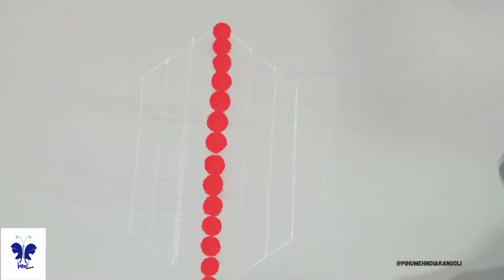Easy Color Rangoli Designs For festival 2021 | Easy festival Kolam Designs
Hello everyone today i come with another simple and Attractive Rangoli Design for Diwali and Navratra please like my video and subscribe our channel i will come again with  more beautiful and simple Rangoli desgin
This Rangoli design is very easy to apply and looks even more beautiful when color comes.This Rangoli design suits well on any occasion like Karva Chauth, Raksha Bandhan, Eid, Teej, Bhai Dooj, Chhath Puja, Hariyali Teej many other festivals.

beginnerscolorrangoli
beginnerscolorkolam
beginnerscolormuggulu
simpledailyrangolidesigns
easydailyrangolidesigns
smallcolorrangolidesigns
smallcolormugguludesigns
smallcolorkolamdesigns
latestcolourrangolidesigns
latestcolourkolamdesigns
latestcolourmugguludesigns
EasyColorRangoliDesigns
EasyColorMugguluDesigns
EasyColorKolamDesigns
easycolorrangoliforbeginners
easycolorKolamforbeginners
easycolorMugguluforbeginners
simplecolorkolamforbeginners
simplecolorrangoliforbeginners
simplecolorMugguluforbeginners
smallcolorrangolidesigns
smallcolorMugguludesigns
smallcolorkolamdesigns
Specialcolorrangolidesigns
SpecialcolorKolamdesigns
SpecialcolorMugguludesigns
bestrangolidesignsfordiwali
easyrangolidesignsforbeginners
latestrangolidesigns2021
rangolidesignsforkids
welcomerangolidesign
freehandsimplerangolidesigns
simplerangolidesignsforbeginners
easyrangoliforkids
veryeasyrangoli
roundrangolidesigns
whiterangolidesign
paintingrangolidesign
easydotrangolidesigns
simpleandeasyrangoliwithdots
easyfreehandrangolidesigns
squarerangolidesigns
3drangolidesign
posterrangolidesigns
diwalirangolidesigns2021
newsimplerangolidesigns
freehandsimplerangoli
simplerangolidesigns2021
rangolidesigns2021
newrangolidesignsfordiwali
dasararangolidesign
beautifulandeasyrangoli
dhanterasrangolidesign
rangolidesignsmuggulu
sceneryrangolidesign
freerangolidesigns
peacocksimplerangoli
dotsrangolidesignsfordiwali
rangolidesignsfordiwalifreehand
smallandeasyrangoli
rangolirangolidesign
galicharangolidesign
dussehrarangolidesigns
simpledailyrangolidesigns
veryeasyrangolidesigns
newrangolidesigns2021withdots
themerangolidesign
simplerangoliwithcolour
posterrangolidesignsfordiwali
freehandeasyrangoli
easyrangoliforpongal
simplerangolikolangal
verysimplerangoli
flowerrangolidesignsforcompetition
rangolidesignrangolidesign
rangolidesignsforcompetitionwithmessage
newlatestrangolidesigns
roserangolidesigns
happydiwalirangolidesign
bestrangolidesigns2021
rangolidesignsfordhanteras
easyflowerrangolidesigns
simpleandsmallrangolidesigns
dailysimplerangoli
naturerangolidesign
newdotrangolidesigns
rangolidesignsflowersfreehand
flowerrangolidesignsimple
peacockrangolidesignswithflowers
halfrangolidesigns
latestrangolidesignsforcompetitionwithconcepts
verysimplerangolidesign
deepavalirangolidesign
rangolidesigns2021latest
attractiverangolidesigns
beautifulsimplerangoli
normalrangolidesigns
beautifulandsimplerangoli
simplerangolidesignswithcolours
festivalrangolidesign
smallfreehandrangolidesign
simplerangolidesignforsankranthi
peacockflowerrangolidesign
newyearrangolidesigns2021
rangolidesignforcompetitioninschools
simplerangolidesignsforhomewithoutcolors
rangolidesignplease
bigrangolidesignsfordiwali
bestrangolidesignsforcompetition
rangolidesignsforcompetitionwiththemes
simplerangoliforkids
rangolidesignsforcompetitionwithdots
simplerangolidesignswithdotsandcolours
rangolidesignsforbeginners
differentrangolidesigns
rangolidesignfreehand
easyflowerrangolidesignsfordiwali
easyandsmallrangolidesign
rangolidesignsforhome
bigpeacockrangolidesigns
semicirclerangolidesigns
easysmallsimplerangolidesigns
rangolidesignofbirds
newrangolidesigns2021
rangolidesignswithcoloursforfestivals
simplerangolidesign

I hope you all like my work.🤞